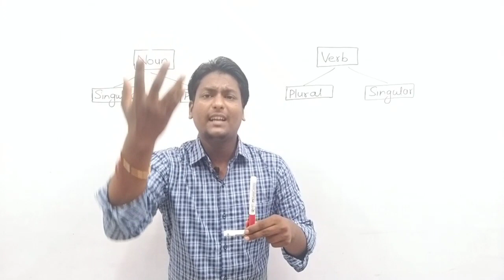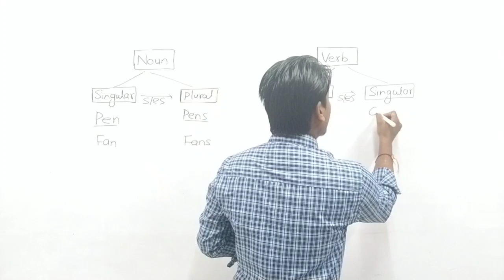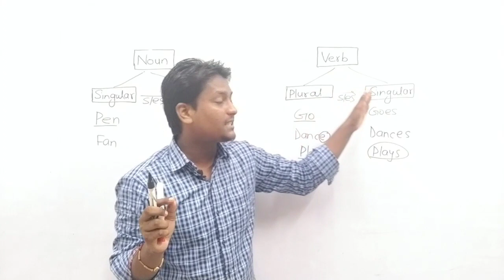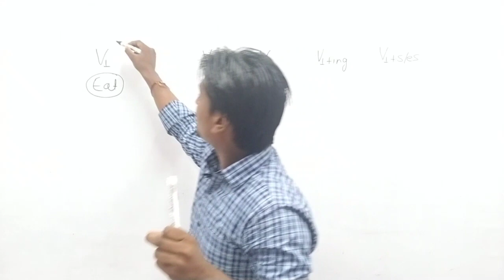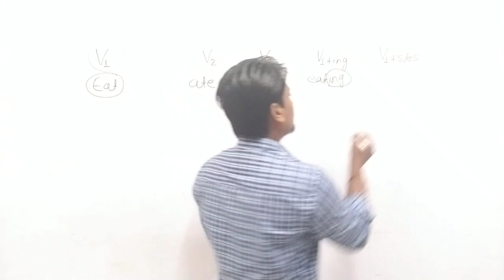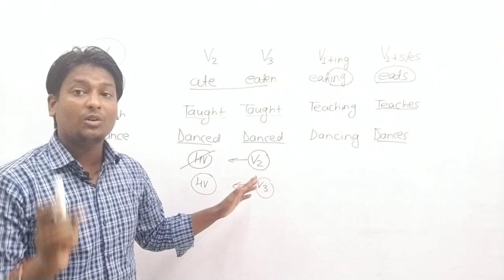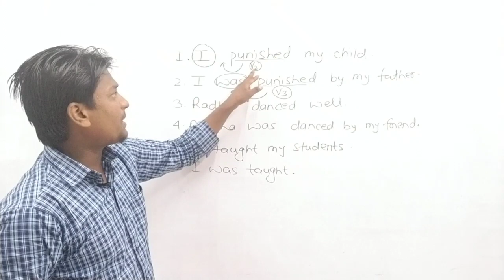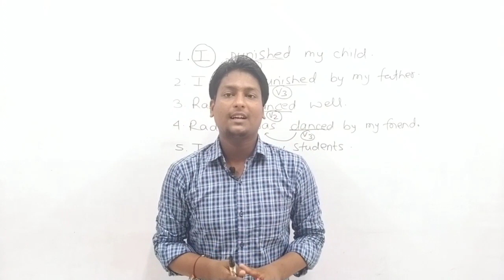Verb (क्रिया)||Part-2|| By :Sunny Deval Sir